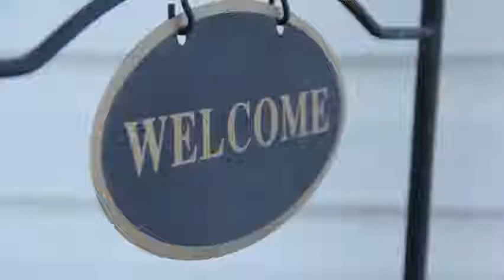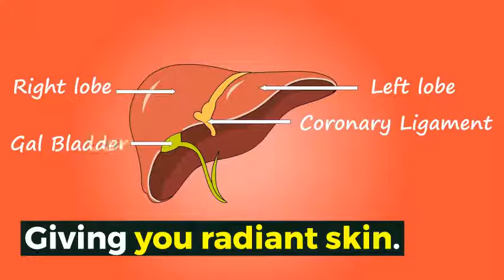How to Remove Dark Circle 132 How To Use Turmeric to Reduce Dark Circle Recipe 12{VERY FAST}MrFatty